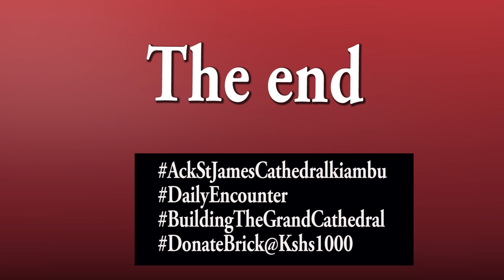YOUR DAILY ENCOUNTER2023, JULY 12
2023, JULY 12

Romans 3:5-8 But if our unrighteousness brings out God’s righteousness more clearly, what shall we say? That God is unjust in bringing his wrath on us? (I am using a human argument.) 6 Certainly not! If that were so, how could God judge the world? 7 Someone might argue, “If my falsehood enhances God’s truthfulness and so increases his glory, why am I still condemned as a sinner?” 8 Why not say—as some slanderously claim that we say— “Let us do evil that good may result”? Their condemnation is just!

In V5; Carnal hearts might take the case to encourage themselves in sin. Paul had said that the universal guilt and corruption of mankind gave occasion to the manifestation of God's righteousness in Jesus Christ.

• . God forbid; far be it from us to imagine such a thing. Such Suggestions dishonour God and his justice and holiness and ought to be astonished at than discussed (V8); contemplating to do evil that good may result is unacceptable to every believer.
•  (Gen. 18:25): Shall not the Judge of all the earth do right? No doubt, he shall. If he were not infinitely just and righteous, he would be unfit to be the judge of all the earth.
•  God is holy and since we are his children, we ought to be holy just like he is.